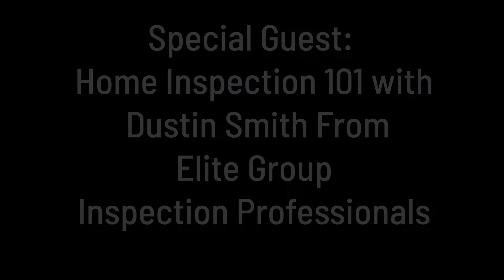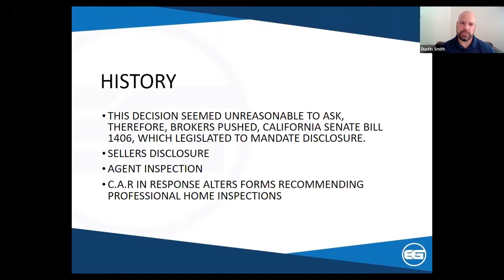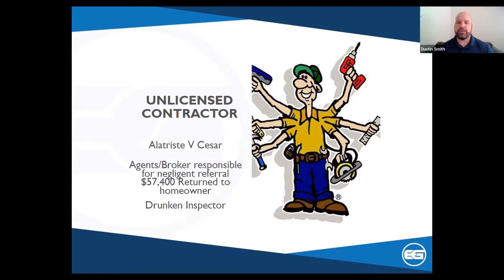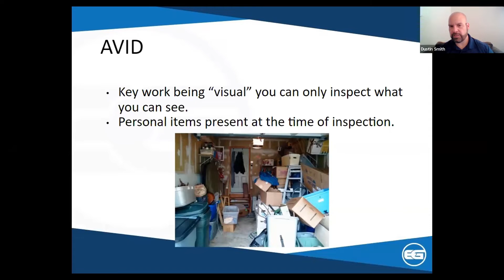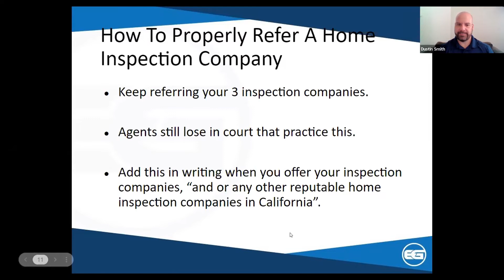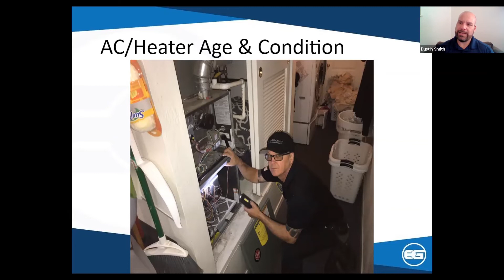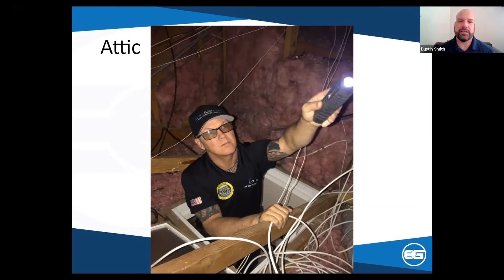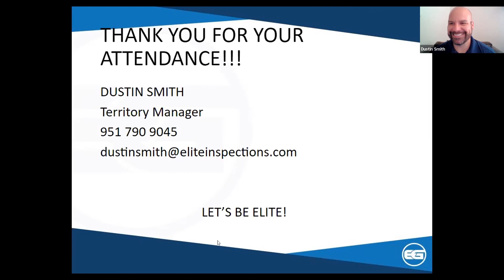Special Guest Home Inspection 101 with Dustin Smith From Elite Group Inspection Professionals 2